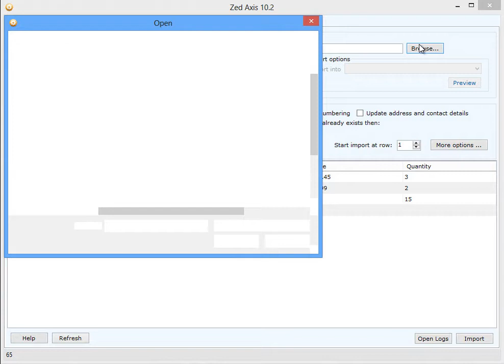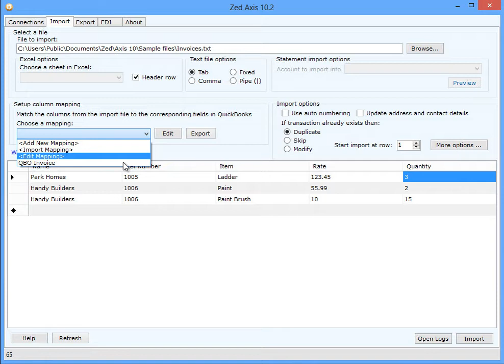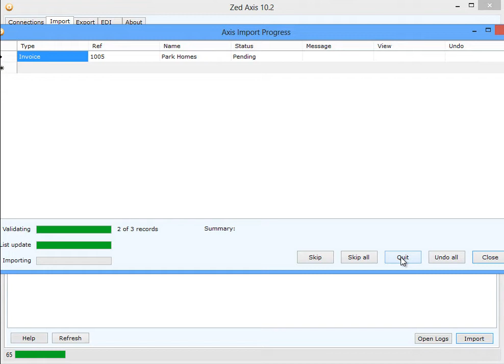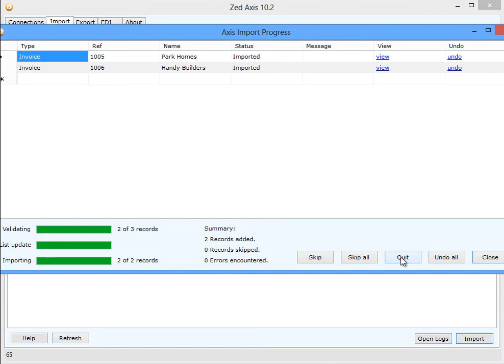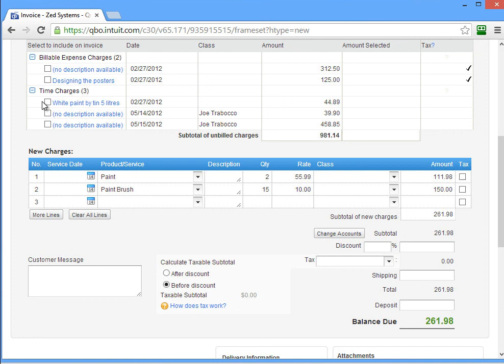Import invoices into QuickBooks Online using Zed Axis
Watch a short demonstration of how to import invoices in text or excel files into QuickBooks Online using Zed Axis, download a 30 day trial version